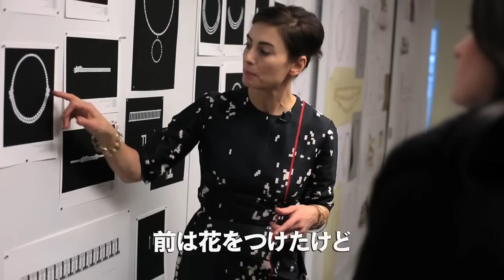11月5日（土）公開 『ティファニー ニューヨーク五番街の秘密』予告編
世界的ジュエリーブランド、ティファニー初のドキュメンタリー映画。
11月5日（土）新宿武蔵野館、ヒューマントラストシネマ有楽町、YEBISU GARDEN CINEMAほかロードショー。